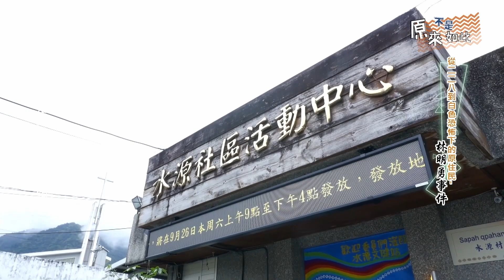孢子囊電影院《原來不是如此《林明勇事件》》預告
《原來不是如此《林明勇事件》》
林明勇，太魯閣族世襲頭目，第一位228受難的太魯閣族原住民，曾任秀林鄉第一任官派鄉長，於任內遭到國民黨政府槍決，當時官方以貪汙罪嫌誣陷其，為畏罪自殺，豈料數十年之後二二八檔案解密，證實其為“率番人準備殺人”並已執行槍決。據傳當時林明勇在國民政府光復初期在太魯閣部落地區原為傾向中國國民黨政府的地方有力人士，並在日本殖民時代也曾擔任過村長一職，誰也無法料想到被光復的數年後仍遭光復者殺害，其中是否有令人費解的隱情，錯綜複雜的年代，後人努力尋找可能的真相。

導演　羅明祥
1969年出生於嘉義阿里山鄉，對影像工作的熱情從未間斷，歷經製片、導演等基層工作，培養了扎實的專業技能。現職製作人的工作需要人脈、高ＥＱ，以及溝通與組織能力，當然面對偶爾的挫敗，則是當一位稱職製作人的最好養份。